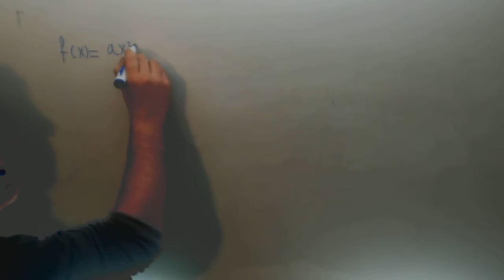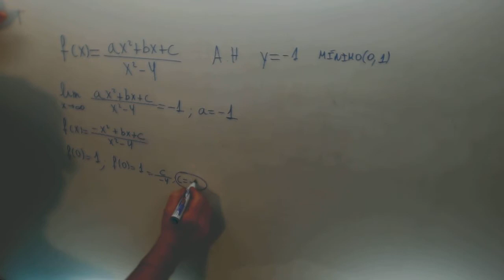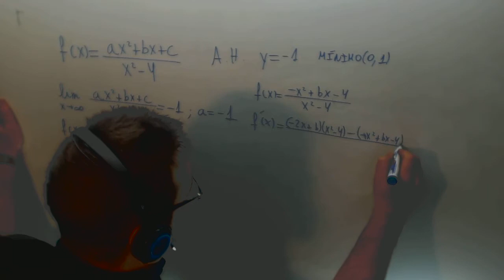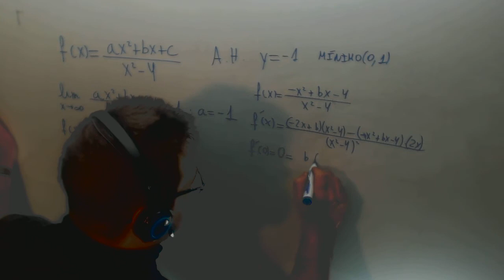Calcular a b c Funcion racional Condiciones Matematicas II Academia Usero Estepona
Calcular a b c Funcion racional Condiciones Matematicas II